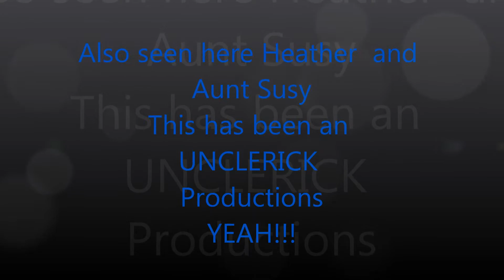Black Tip Shark Kool Dude